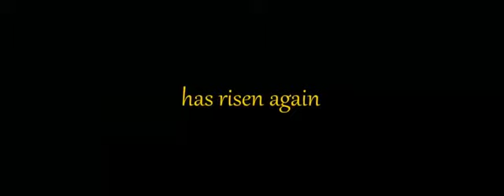Bahubali 3 official trailer | Bahubali 3 official teaser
Bahubali 3 official trailer | SS Rajamouli ka khulasa | Bahubali 3 official teaser | bahubali 3